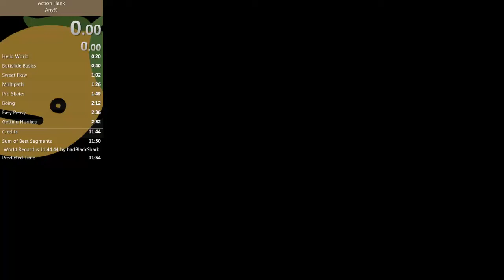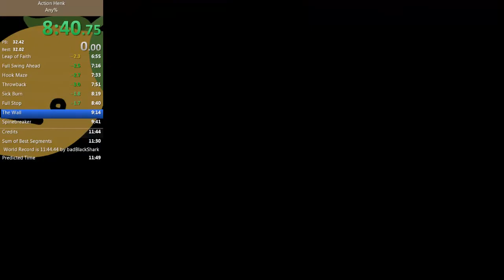Action Henk Any% in 11:44.55 (STILL rank 2)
bruh^2